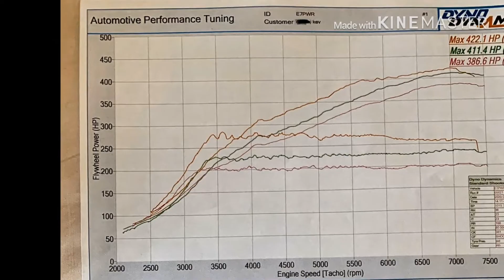MITSUBISHI EVO VII DYNO DAY **422 BHP** **400 lb/ft**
After having an engine rebuild at APT near Norwich in the UK, it was time for some tuning... The car made 422hp and around 400 lb/ft of torque, this is pretty good considering I’m still running an 80 series hybrid turbo, there’s little to no lag and the power comes in hard... It’s so much fun to drive now.